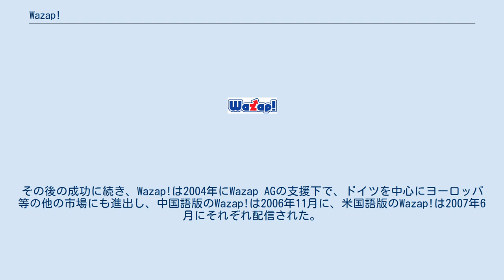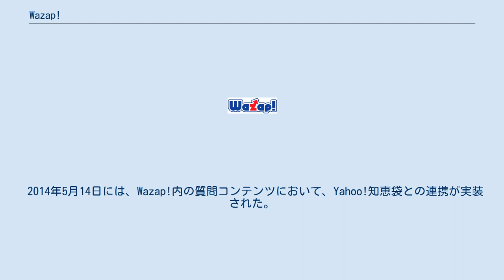Wazap!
Wazap!（ワザップ）は、株式会社イーストビームが運営するゲームコミュニティで、主に攻略法などの知識を集めるデータベースや、他人と会話することができるSNS、ゲームに関する情報の検索エンジンの役割も果たしている。
 Wazap!の名前の由来は、英語の「What's up?」（元気？）と、「技を上達する」の造語で、ゲーム文化の発達・発展を目的に2001年に設立された。
 数多くのゲームタイトルと攻略情報、ゲーム機種を取り扱うゲーム情報統合ポータルサイトであると同時に、掲示板等の機能を通じて他のユーザーと交流することができるゲームSNSとしての役割を持っている。
 また、一般的なゲーム攻略サイトと違い、ユーザー達により投稿された記事でデータベースを構成しているという特色がある。
 2021年3月現在、掲載しているゲームタイトルの数は41,956タイトル、投稿されている記事の数は438,591件である。
 Wazap！内に登録されているゲームの情報ページの検索を行える。
 ゲームのタイトル、機種、発売年から検索を行うことができる。
 Wazap！の利用者自らゲームの情報を投稿することができる。
 それぞれのゲームの情報ページから投稿することができ、「攻略」と「裏技」のカテゴリに分類される。
 他、ウェブサイト上の記事をWazap！内で紹介することができる「ゲームニュース」といったものがある。
 チャット式の掲示板を通してゲームに関する意見や情報の交換、ユーザー同士の交流を行うことができるほか、質問コーナー等がある。
 特にチャット式掲示板はWazap！内では「ワザップ！フォーラム」と称される。
 Wazap!は、2001年上半期、ゲーマー向けコミュニティサイトとして日本で初めて設立された。
当初はゲームに関するニュースとユーザーが作成するコンテンツを合わせたもののみだったが、後に情報の検索・配信サイトとして再度開発され、世界初のゲーム専用検索エンジンを当時のドイツ本社が開発した。
後にこの検索エンジンは2006年秋に日本版Wazap!に導入された。
その後の成功に続き、Wazap!は2004年にWazap AGの支援下で、ドイツを中心にヨーロッパ等の他の市場にも進出し、中国語版のWazap!は2006年11月に、米国語版のWazap!は2007年6月にそれぞれ配信された。
 しかし、2008年までにWazap!は日本国外での牽引力を得ることは難しく、ドイツ、中国、アメリカのWazap!の国外事業は閉鎖され、2020年6月現在、Wazap!事業は、日本国内のみで事業を行っている。
 設立から2010年辺りにかけて多くのユーザーを集め、2006年には月間1億7千万PVを達成した。
しかし、それ以降はTwitter等のSNSの発達や攻略wiki等の台頭により衰退しつつある。
 2014年5月14日には、Wazap!内の質問コンテンツにおいて、Yahoo!知恵袋との連携が実装された。
しかし現在は連携が停止されている。
 2007年、Wazap!のドイツ語版（Wazap AG、現在は閉鎖済）が、ヨーロッパで最も革新的な技術を持つ企業として米ビジネス誌「レッドヘリング」の2007年度のレッド・ヘリング賞の欧州部門を受賞した。
 全盛期には、ネットレイティングス社(現ニールセン社)によるインターネット視聴率調査のゲームカテゴリにおいて常に上位に位置していた。